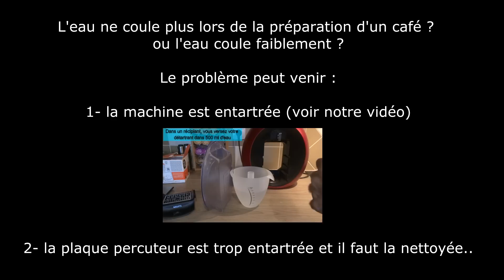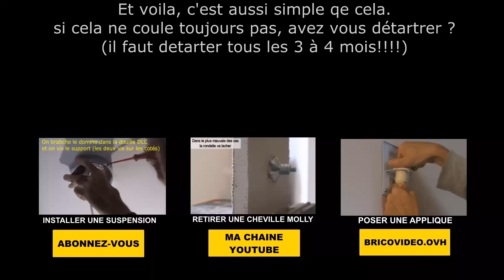dolce gusto eau qui ne coule plus ou lentement : la plaque percuteur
dolce gusto eau qui ne coule plus pas ou lentement : nettoyer la plaque percuteur circolo piccolo melody genio mini me

sur le thème dolce Gusto :
Réparer la fuite d'une CIRCOLO PICCOLO MELODY GENIO MINI ME ETC..

dolce gusto eau qui ne coule plus pas détartrer circolo piccolo melody genio mini me avant qu'il ne soit trop tard!! présentation du mode detartrage

réutiliser se resservir de ses capsules de sa DOLCE GUSTO KRUPS est ce possible ?

dolce gusto melody titane présentation de la machine et 3 boissons lungo, choconino et espresso intenso

Infiny press revolution moulinex ZU5008 pour faire des jus et coulis délicieux.

nespresso krups reamorcer réamorcage eau qui ne coule pas plus Krups XN 2003 Nespresso Essenza Manuelle

caractéristique du joint que j'ai utilisé pour reparer la fuite de ma Krups XN 2003 Nespresso Essenza Manuelle